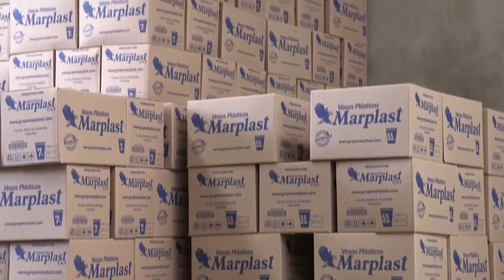Petro envía medicinas en el primer paso por la frontera reabierta entre Colombia y Venezuela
Cuatro camiones cargados de materiales médicos y otros productos serán los primeros en pasar por el puente Simón Bolívar en la reapertura de la frontera entre Colombia y Venezuela, cerrada hace siete años por disposición de Caracas.